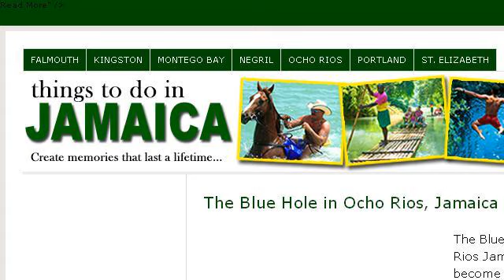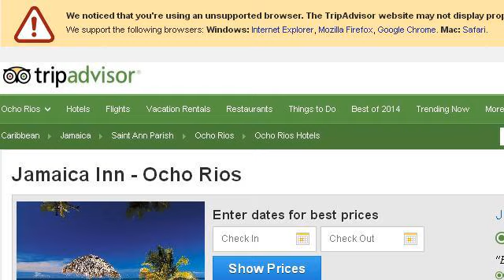Things To Do In Ocho Rios, Jamaica